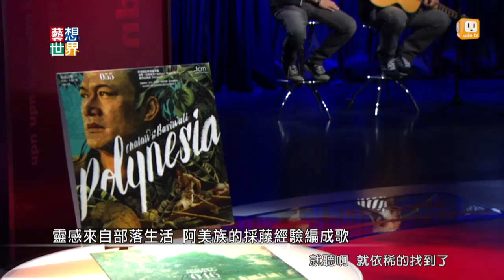《藝想世界》查勞‧巴西瓦里、虎神談金曲年度最佳原住民入圍專輯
角頭音樂為阿美族歌手查勞‧巴西瓦里發行的第三張專輯，入圍了今年的金曲獎最佳原住民語專輯。為了錄製這張專輯，他和製作人虎神兩個人，飛越數萬公里，到西班牙南部的小村落，找到一位傳奇的馬達加斯加的世界音樂大師Kilema，和頗具名氣的佛朗明哥吉他手，共同錄製。

「他說，我們馬拉加西人是很樂觀的，雖然我們很窮，但是我們有音樂，就很富有。因為這樣改變了我這張專輯的曲風。」 阿美族歌手查勞‧巴西瓦里